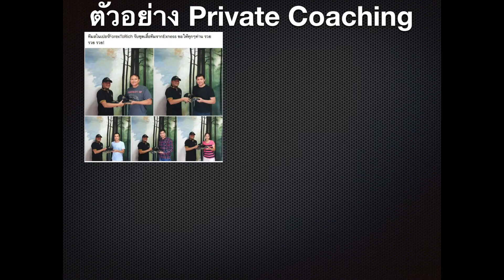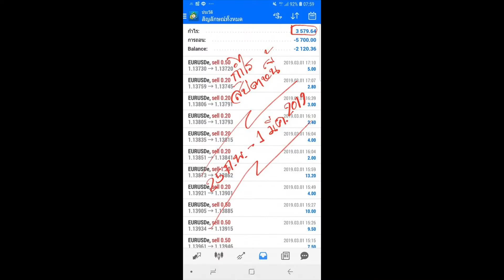แคมป์สอนเทรดForex5วัน5คืน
แคมป์สอนเทรดForex5วัน5คืน สอนโดย เพจสร้างเงินล้านด้วยForex ติดต่อลงทะเบียนได้ที่